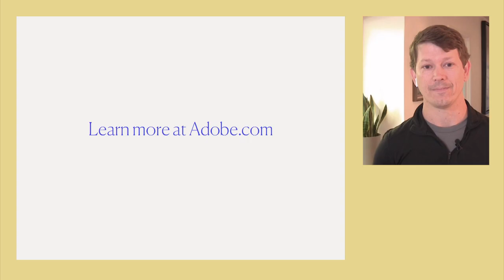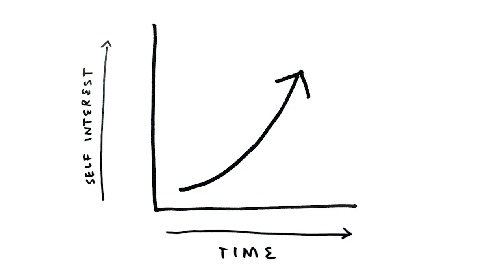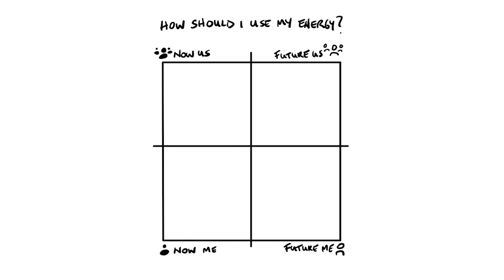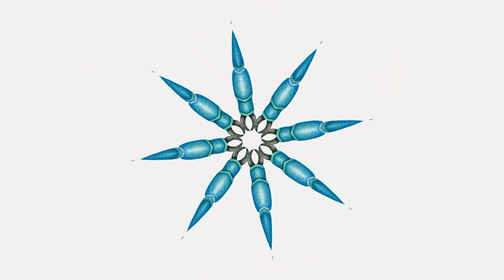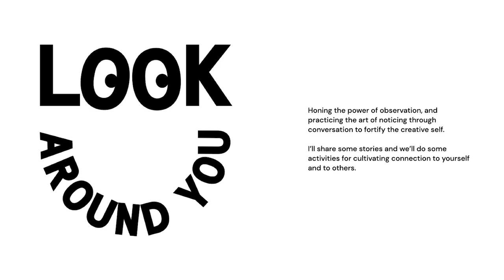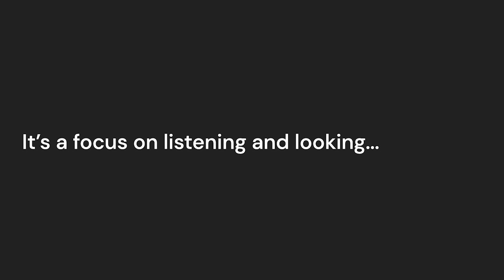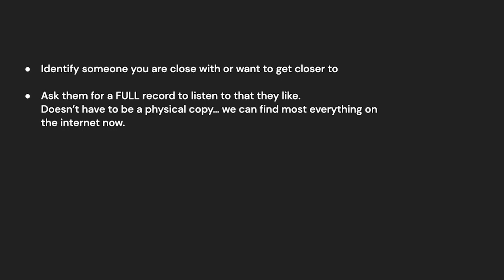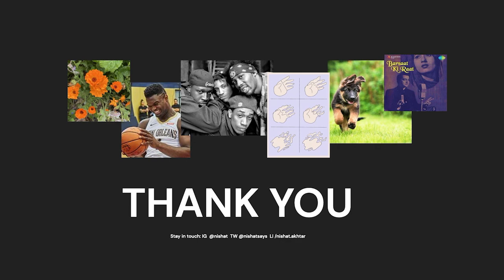Adobe 99U Conference Morning Session: Nurturing the Creative Self | Adobe Creative Cloud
Talks on battling burnout, seeking new sources of inspiration, and finding a new framework for your ultimate self.

Featuring:

Will Allen, Adobe (@williamallen)
Yancey Strickler, Writer & Entrepreneur (@ystrickler)
Anne Helen Petersen, BuzzFeed News (@annehelen)
Nishat Akhtar, Instrument (@nishatsays)

Timestamps where each keynote start
00:00 Start
00:20 Will Allen, Adobe
08:20 Yancey Strickler, Kickstarter
27:20 Anne Helen Petersen, BuzzFeed News
40:30 Nishat Akhtar, Instrument